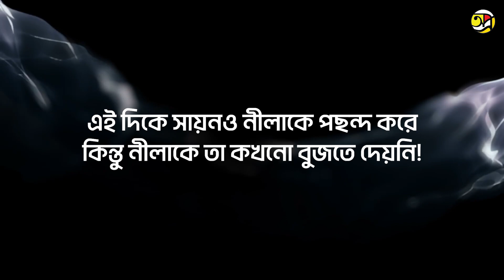অশুদ্ধ প্রেম শুদ্ধ ভালবাসা।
★★★প্রি অর্ডার প্রি অর্ডার।
বই-অশুদ্ধ প্রেম শুদ্ধ ভালোবাসা।
লেখক- Farzana Islam
কভার- Fiza Islam
দাম-৫৫০ টাকা।

★★★আপনার পছন্দের যে কোন বুকশপে অর্ডার করতে পারবেন।
★★★হোম ডেলিভারি চার্জ ঢাকায় ৬০ টাকা।ঢাকার বাইরে -১০০ টাকা।

জাহেদ আমাকে পতিতালয়ে বিক্রি করে দিয়েছিল, এটা আমার দোষ? আমি নিজেকে বাঁচানোর অনেক চেষ্টা করেছিলাম, এটা আমার দোষ? নাকি অচেনা, অজানা পুরুষ আমার দেহকে ভোগ করেছে, এটা আমার দোষ? আইনের চোখে আমি ভিকটিম, অথচ সমাজ আমাকে ক্রিমিনাল সাব্যস্ত করতে ব্যস্ত হয়ে পড়েছে! আজকে এসে কী মনে হচ্ছে জানিস? আমার জন্য ঐ নরকটাই ঠিক ছিল। সেখানে আমি এতটা খারাপ ছিলাম না, আজ নিজের জায়গায় আমি যতটা খারাপ আছি।